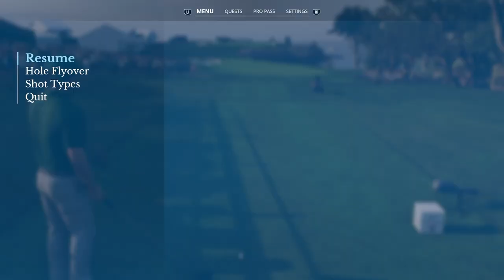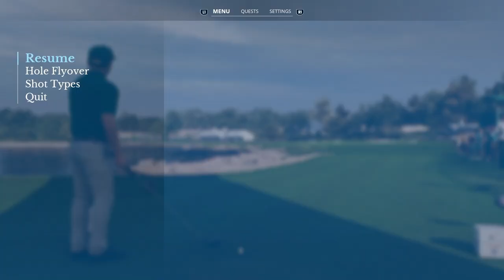Pebble Beach GL 🏌️KFTour-Finals ⛳️ Round 2 - 18 Holes. CUT geschafft? - EA Sports PGA Tour, PS5, dt.